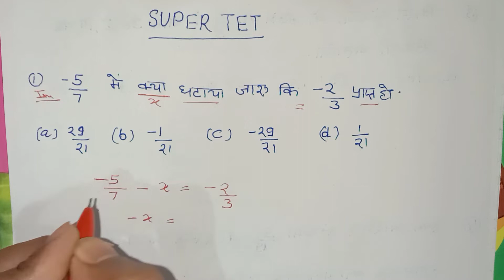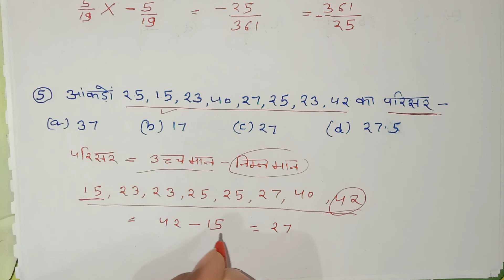आंकड़ों 25, 15, 23, 40, 27, 25, 23, 42 का परिसर बताइये| SUPER TET | CTET | Basic Math For Math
Hello दोस्तों